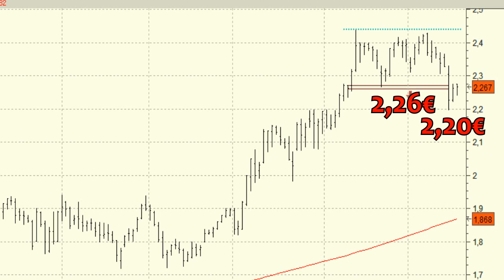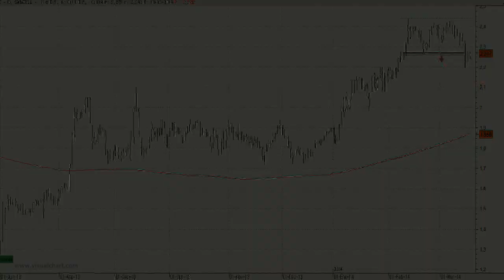Análisis técnico de Banco Sabadell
A pesar de los últimos descensos debemos tener en cuenta que Banco Sabadell mantiene un muy buen aspecto técnico a medio y largo plazo.